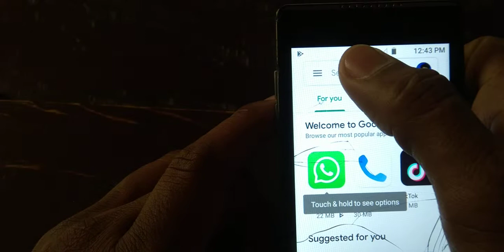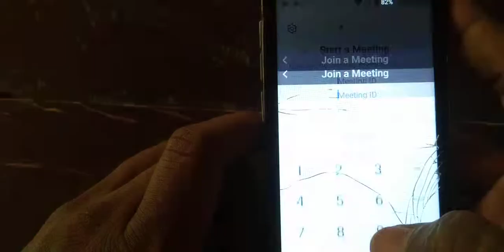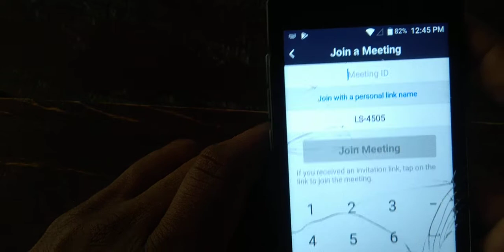how to join a meeting on zoom app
how to join a meeting on zoom app for your queries and studies and many more